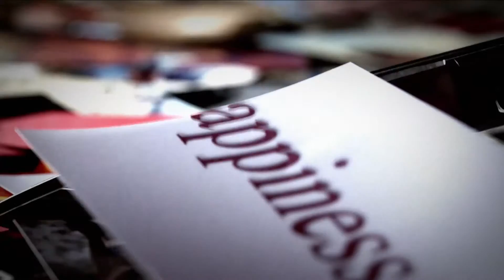Kocha, lubi, prześladuje | Odcinek 2 | Lifetime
Sprzedawca-obibok zakochuje się w pięknej i ambitnej koleżance z pracy. Singielce podoba się sąsiad z dziwną obsesją. Kawaler i piękność z Południa znajdują się w niezręcznej sytuacji.